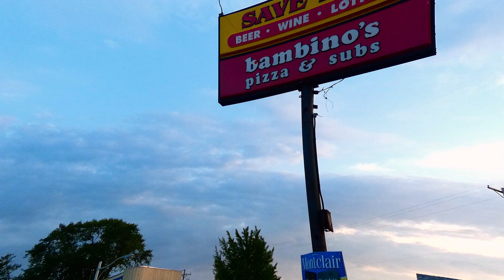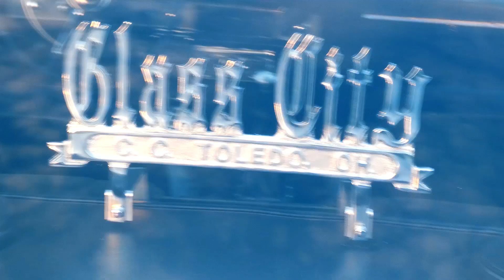Damu Gotti - First Day Out (Music Video)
First Day Out By Damu Gotti Shot By Trap Cinematics Films